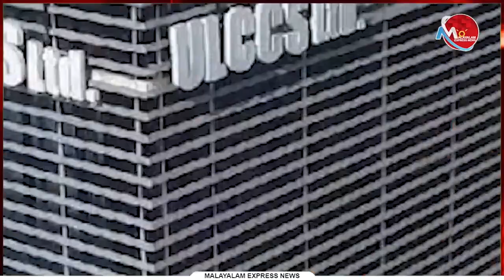ഊരാളുങ്കൽ ലേബർ സൊസൈറ്റി; ആരോപണങ്ങളുമായി സതീശൻ രംഗത്ത്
Tag-Generator-Youtube-malayalam news-global